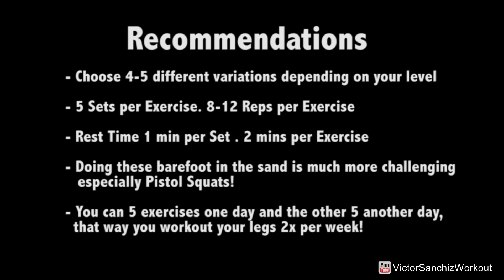The BEST BODYWEIGHT Leg Workout - NO Equipment Needed